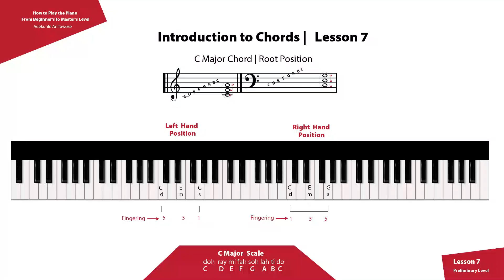Introduction to Chords | Lesson 7 | How to play the C major chord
This course (book) "How to Play the Piano from Beginner to Master Level" is the product of over 20 years of music teaching experience. With a step-by-step guide, it covers music learning from scratch. Each lesson is broken down into simple steps that are easily understood by learners of all levels.

Lesson 7: How to play the C major chord

Please Download the snapshot of the scheme of work (curriculum)

About the Author: Adekunle Anifowose (K.STRINGS) Holds a Master Degree in Music Education at the University of Lagos. Over the past 20 years, he has mentored and produced top gospel musicians in West Africa and beyond. As a music instructor, music producer, and singing technique expert, he has written over ten books.